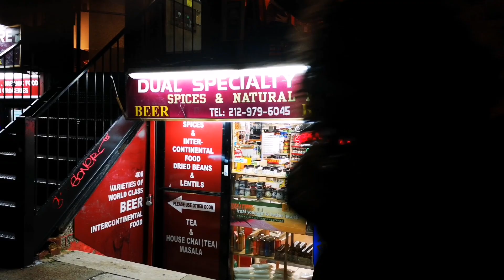Un paseo por New York City